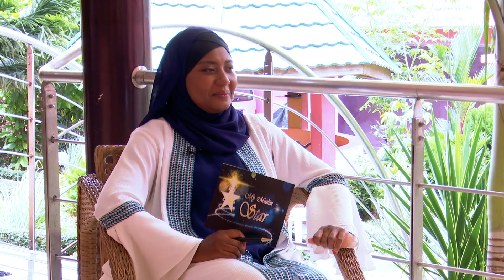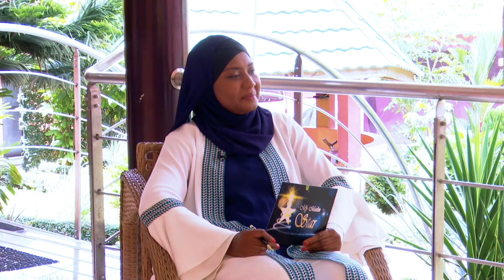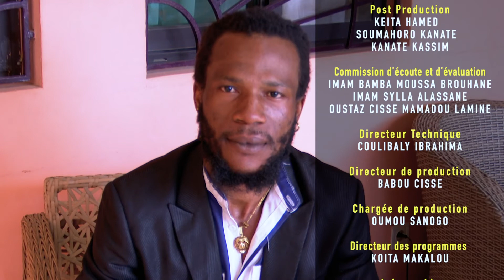My Muslim Star avec JIM KAMSON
L'artiste reggae ivoirien JIM KAMSON invité de l'émission My Muslim Star
Présentation : Masséni Barry